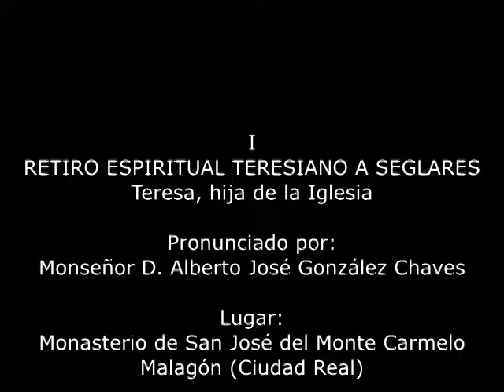2. RETIRO TERESIANO: TERESA, HIJA DE LA IGLESIA. 17.III.2015. Mons. Alberto José González Chaves